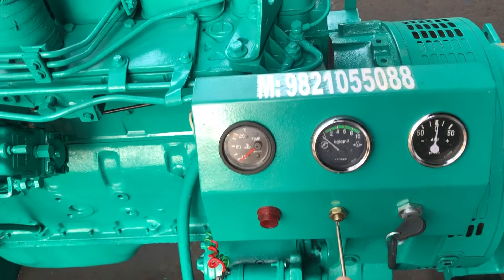82.5 KVA 6 BT CUMMINS OPEN DIESEL GENSET PLEASE CALL ZAHEERUDDIN GENERATOR CO. 9821055088.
82.5 KVA 6 BT CUMMINS OPEN DIESEL GENSET READY FOR SALE. ONE YEAR WARRANTY, SERVICE AND DELIVERY ALL OVER INDIA PLEASE CALL ZAHEERUDDIN GENERATOR CO. 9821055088.